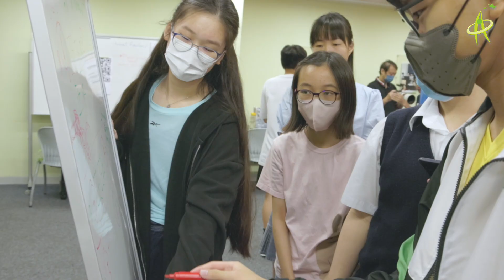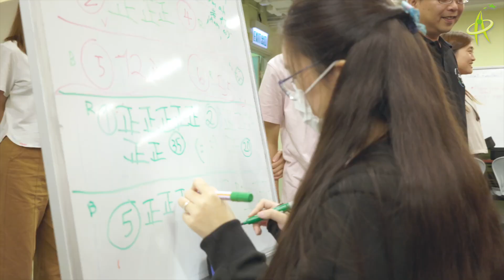【資優課程】無人機足球訓練課程 Drone Soccer Training Course | 香港資優教育學苑 HKAGE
課程教授2023年新興的Sport-Tech無人機足球的原理及控制技巧，同時亦進行了多次練習及友誼賽，讓學員更好地掌握技巧。學員不僅能從中學習到有關無人機足球的知識及技巧，更有助建立團體合作精神。
The course taught the principles and control techniques of the new Sport-Tech, drone soccer. During the course, several practices and friendly matches have been conducted for student members to better master the skills. Student members not only learned the knowledge and skills of drone soccer but also effectively built the spirit of teamwork.

Facebook：香港資優教育學苑 The Hong Kong Academy for Gifted Education